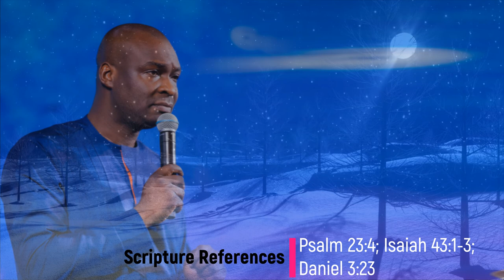WHAT YOU MUST DO TO ACCESS THE MANIFEST PRESENCE OF GOD | Apostle Joshua Selman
- Ministration by Apostle Joshua Selman
- Background Footage of this video is licensed to Eternity Network International
- This Video is originally produced by Kingdom Walkway

This video is explicitly made for quality educational and motivational purposes for the interests of our viewers.

PLEASE NOTE: Kingdom Walkway neither has any partnership with Eternity Network International, nor represent the same in any way.
You can connect to the official handle of Apostle Joshua Selman or the Koinonia family through the following handles:

You can also reach out to Koinonia family directly through their OFFICIAL LINES: